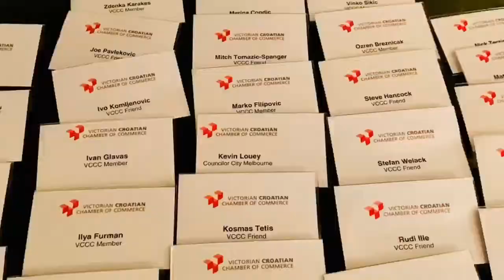VCCC Lunch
Thank you for attending the VCCC lunch.

It was fantastic to share in the joy and enthusiasm generated by Croatia’s success at the 2018 World Cup.

John Didulica and David Davutovic delivered insightful and personal commentary.  How often is a room full of mostly Croats silent… let alone whilst eating, drinking and in the company of others?

Also, the VCCC would especially like to thank His Excellency, Croatian Ambassador to Australia Dr Damir Kusen, General Consulate Sydney Mr Hrvoje Petrusic, General Consulate Melbourne Mr Dubravko Belavic and Councillor City of Melbourne Kevin Louey for showing their support.